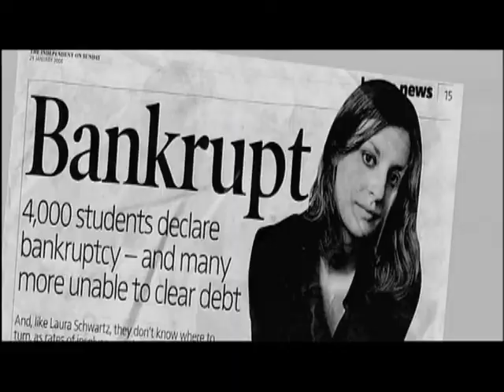At Stake in '08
This documentary addressed the key issues faced by voters-particularly women-in the 2008 election. It reviews challenges to civil and women's rights, a failing health care system, environmental degradation and the war in Iraq.

Written and Narrated by Susan Rubin
Produced and Directed by Lorraine Sheinberg